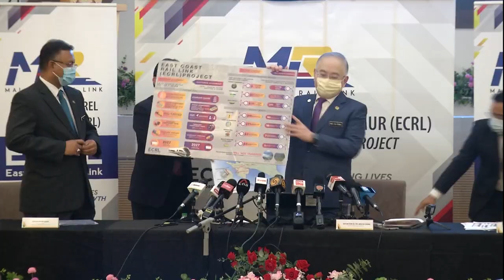【东铁3.0计划】雪政府放话不配合中央 惟魏家祥指能获各州合作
昨天刚出炉的新版东铁计划坚持采纳北部路线，雪兰莪州行政议员邓章钦放话，如果中央一意孤行，雪州政府不会配合征用土地。不过交通部长拿督斯里魏家祥胸有成竹，认为能够取得包括雪州在内的各州政府充分合作，让东铁计划顺利竣工。